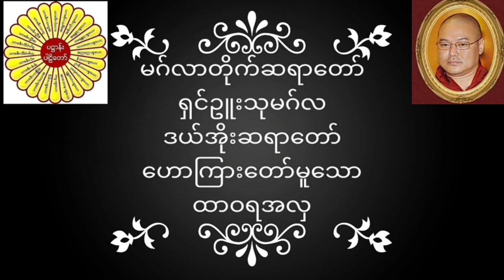မဂ်လာတိုက်ဆရာတော် ရှင်ဥူးသုမဂ်လ(ဒယ်အိုးဆရာတော်) ဟောကြားတော်မူသော ထာဝရအလှ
မဂ်လာတိုက်ဆရာတော် ရှင်ဥူးသုမဂ်လ(ဒယ်အိုးဆရာတော်) ဟောကြား​​​​တော်မူသော ထာဝရအလှ တရားတော်